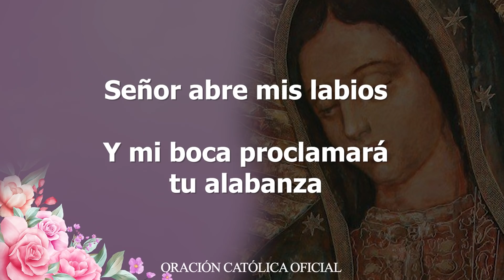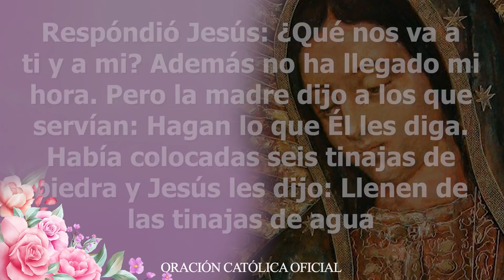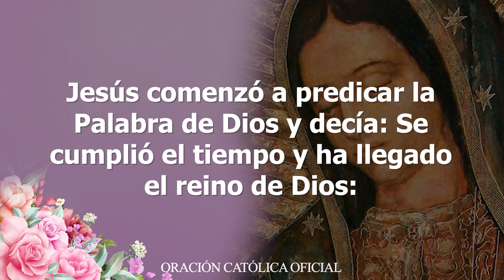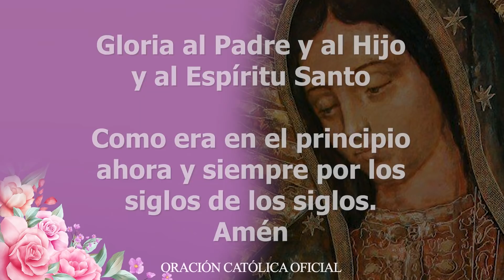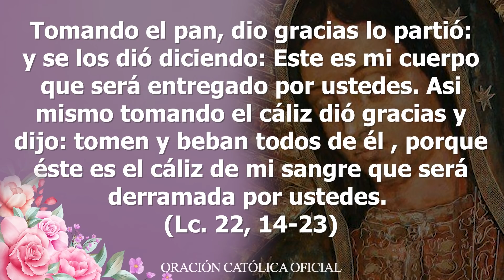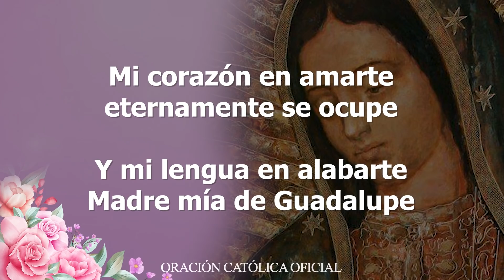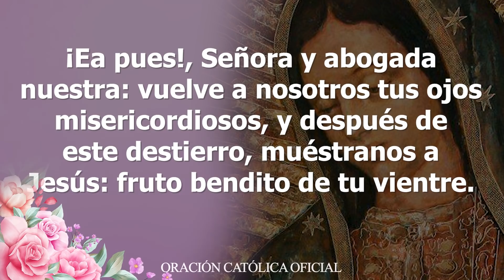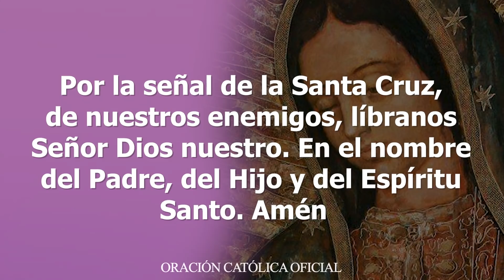SANTO ROSARIO DE HOY JUEVES 17 DE JUNIO DEL 2021-ORACIÓN CATÓLICA OFICIAL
SANTO ROSARIO de Hoy Jueves 17 DE JUNIO DE 2021 MISTERIOS LUMINOSOS//VIRGEN MARÍA DE GUADALUPE//ROSARIOS GUADALUPANOS

Todos los días días  puedes encontrar el Santo Rosario en este canal.
Unidos en oración podremos encontrar la paz que necesitamos.

Dios te Bendiga, y la Virgen Santísima interceda por todas nuestras intenciones ☀️❤️.

Con gran amor meditemos el Santo Rosario de Hoy Jueves 10 DE JUNIO DE 2021